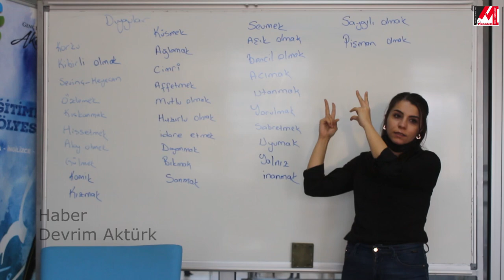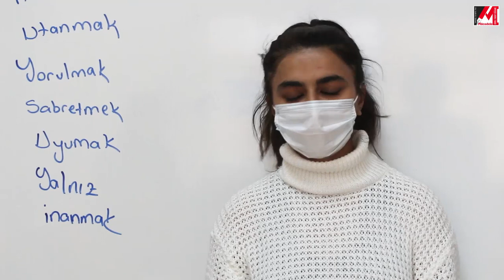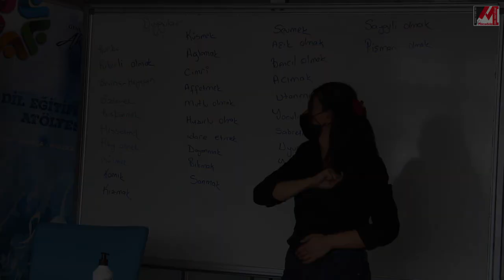Diyarbakır'da ücretsiz İşaret Dili Kursu açıldı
Devrim AKTÜRK
MÜCADELE HABER- Diyarbakır’ın merkez Bağlar İlçesi’nde, Gençlik ve Spor Bakanlığı’na bağlı olan Bağlar Gençlik Merkezi’nde ücretsiz olarak bir ay sürecek olan İşaret Dili Kursu açıldı. Hafta içi 5 gün, saat 11.00 ile 16.00 aralarında eğitime gelen kursiyerlere kursun sonunda MEB (Milli Eğitim Bakanlığı) onaylı sertifikaları kendilerine teslim edilecek